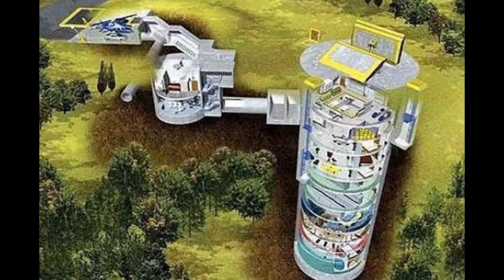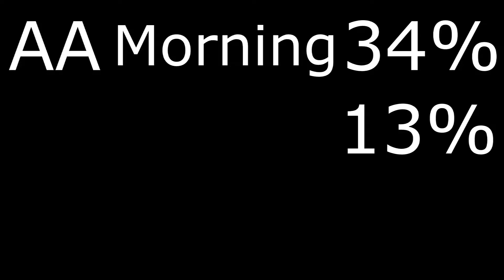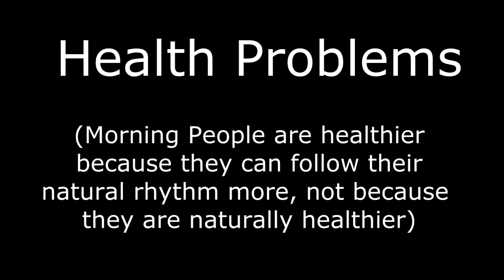Why are you a Night Owl or Morning Person?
This video will explain what makes you a night owl or morning person.  It is mostly genetics and choice, but some other factors such as age also determine it.